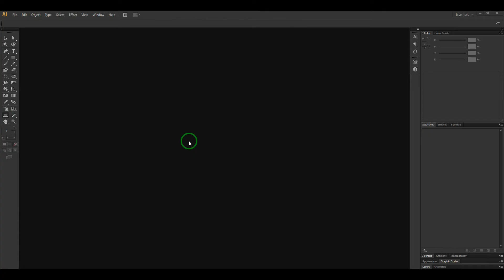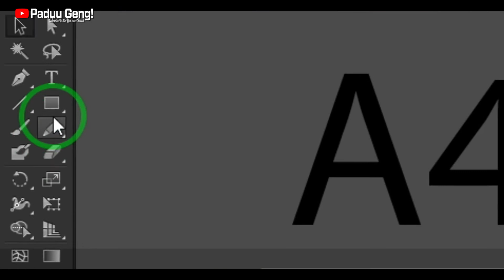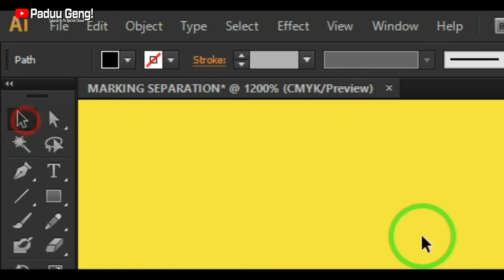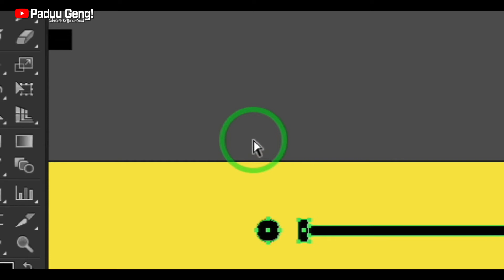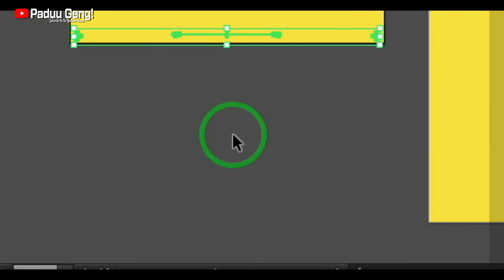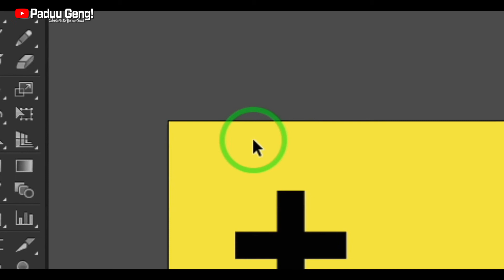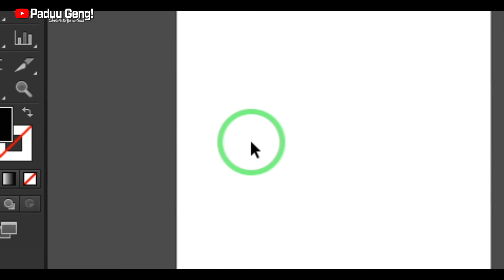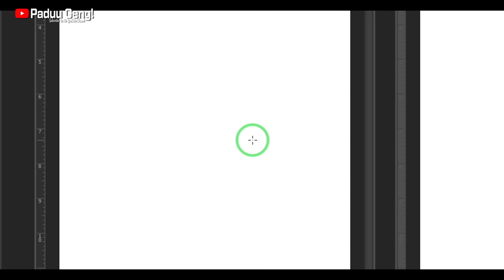[SCREEN PRINTING TUTORIAL] HOW TO SET-UP MARKING FOR SCREEN PRINTING SEPARATION | AI & PS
PLEASE SWITCH ON THE SUBTITLE!
SILA BUKA SUBTITLE

DESIGN/PICTURE just for test print and practice only

Marking for Screen Printing Separation | AI & PS
LINK DOWNLOAD [FREE]

How to Screen Print From Beginning Step by Step | Cara Cetak Baju Silkscreen Banyak Warna

How to Separate CMYK 4 Color Process in Screen Printing - (Separate | Halftone | Preview) PART 1

How to Separate CMYK 4 Color Process in Screen Printing - (WHITE Underbased) PART 2

If you want to donate the sign of the apparent of my sharing may be doing so at: